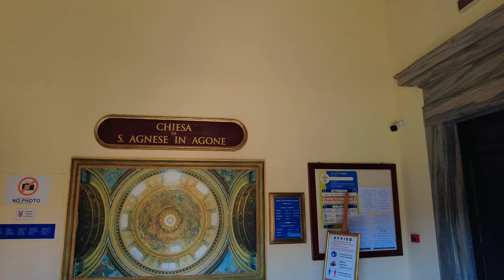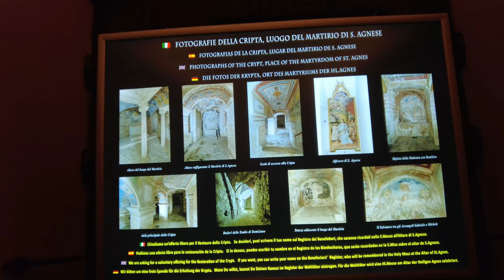Rome guided tour ➧ Piazza Navona [4K Ultra HD]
Piazza Navona is a public open space in Rome, Italy. It is built on the site of the Stadium of Domitian, built in the 1st century AD, and follows the form of the open space of the stadium. The ancient Romans went there to watch the agones ("games"), and hence it was known as "Circus Agonalis" ("competition arena").

00:00 - PREVIEW -
01:53 - North gate of the Stadium of Domitian.
02:23 - Germanic-Hungarian College
04:03 - Fountain of Neptune
07:57 - Church of Sant'Agnese in Agone (exterior)
08:14 - Fountain of the Four Rivers
14:06 - Palazzo Pamphilj (embassy of Brazil)
14:34 - Fountain of the Moro
18:16 - Palazzo Braschi (Museum of Rome)
22:08 - {Piazza di San Pantaleo}
22:25 - Church of San Pantaleo
22:51 - {Via della Cuccagna}
24:11 - {Piazza dei Massimi}
24:22 - Roman column (Odeon of Domitian)
25:03 - Palazzo Massimo Istoriato
28:27 - Church of Our Lady of the Sacred Heart
30:11 - Church of Sant'Agnese in Agone (interior)